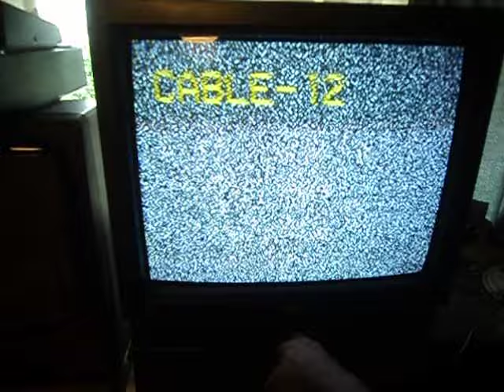TV JVC 20"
RECUERDOS D MI NIÑEZ-GRAMOFONOS -FONOGRAFOS Y VENTA DE ARTICULOS EN GRAL .1538154003